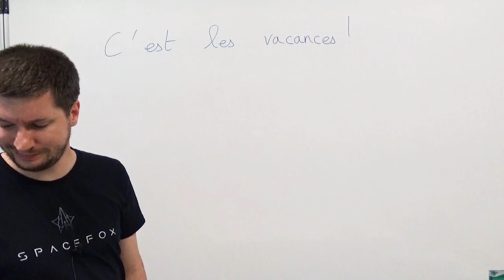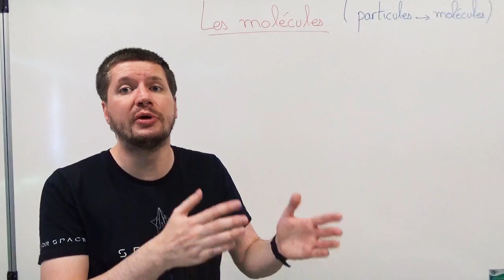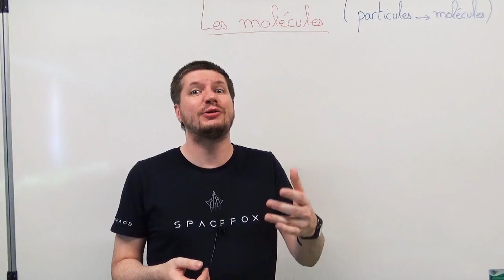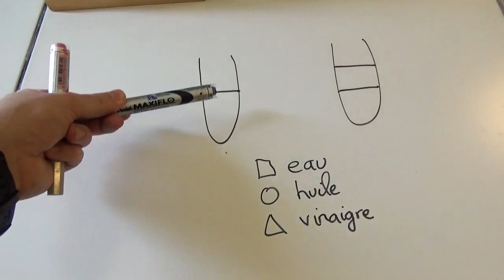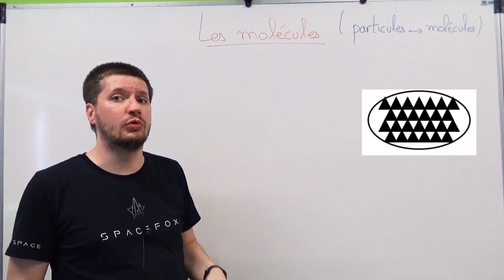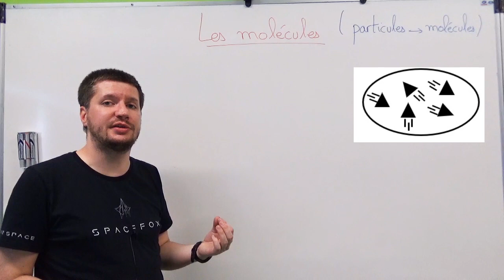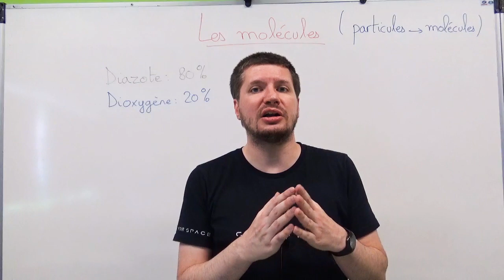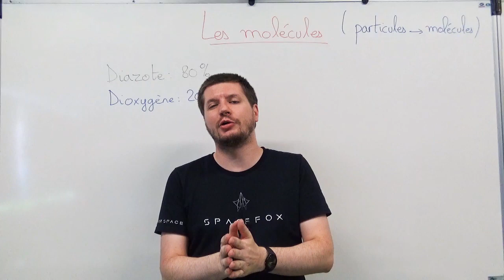LES MOLÉCULES (4eme)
Après des vacances d'été reposantes, c'est reparti pour une nouvelle année scolaire et de nouvelles vidéos !

Au programme de cette vidéo : les molécules et leur exploitation pour expliquer et représenter différents phénomènes.

Bon visionnage !